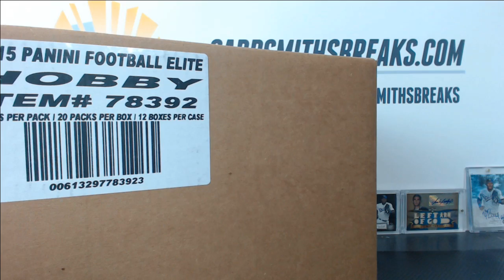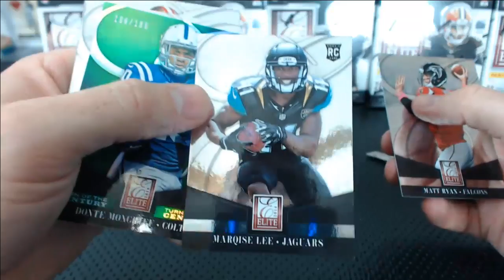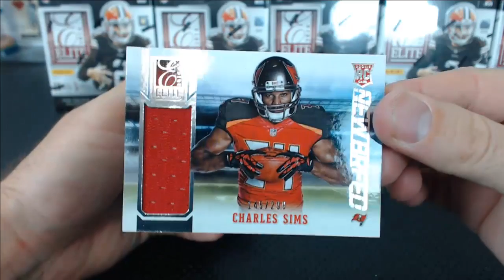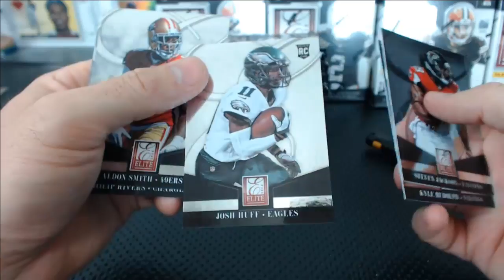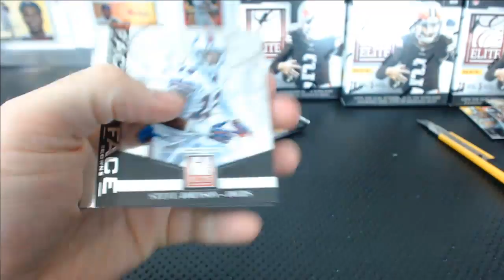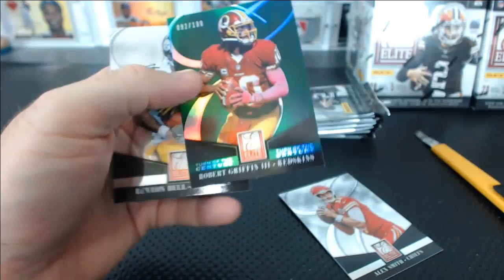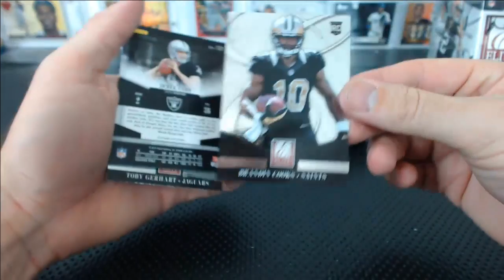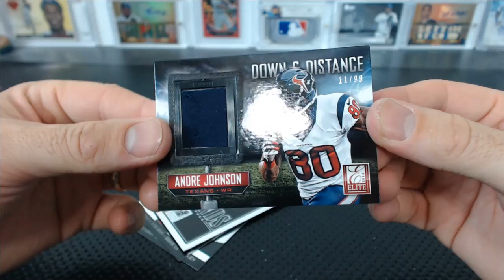2014 Panini Elite Football Case Break #1